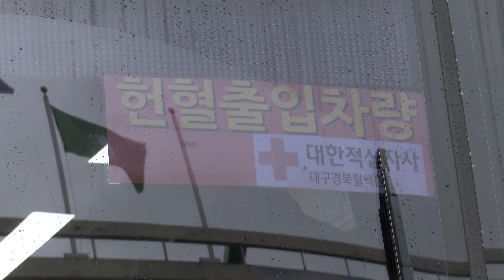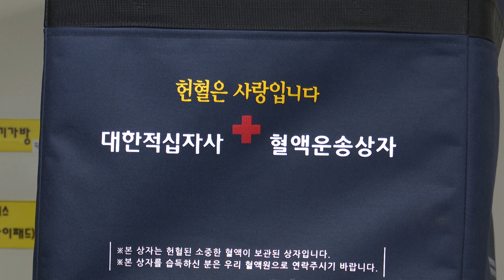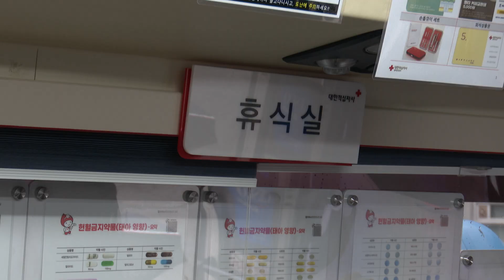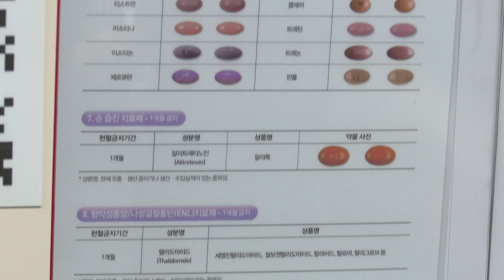[대구시(시장 홍준표)]240221 생명나눔 사랑의 헌혈 SK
240221 생명나눔 사랑의 헌혈 SK